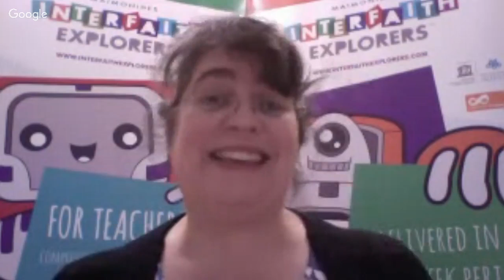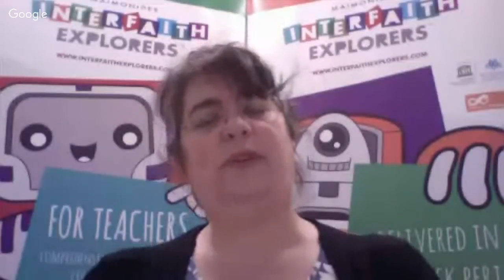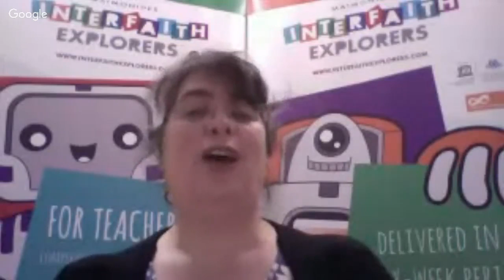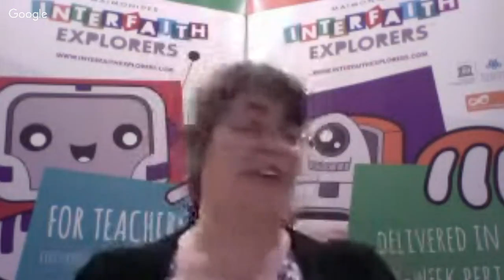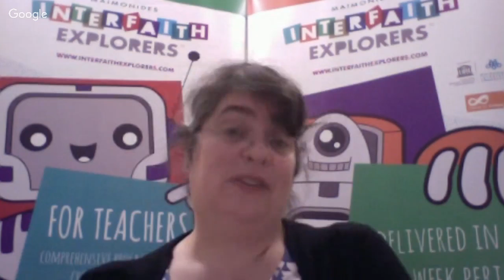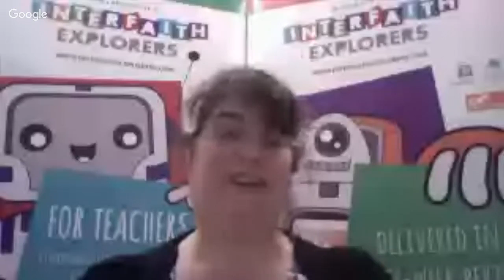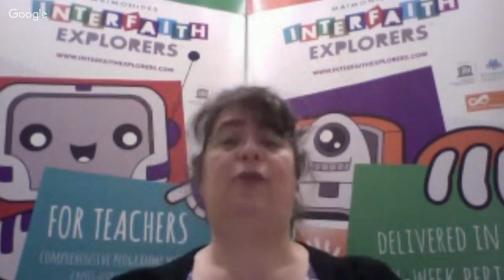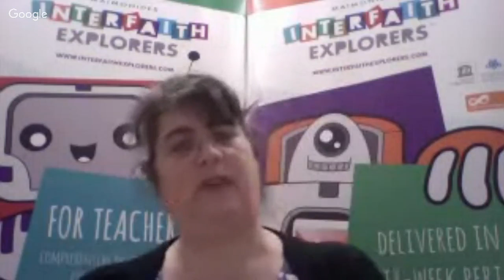RE and supporting religious literacy skills amongst your pupils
The importance of being religiously literate is increasing as globalisation has created greater links and migration between societies of different faiths and cultures.

Religious literacy is the knowledge of, and ability to, understand religion. In the British context, more people profess a post-Christian spirituality, humanism or atheism belief while Muslim, Sikh, Hindu and Jewish faith communities are increasingly visible in all aspects of public life. However, the Commission on Religion and Belief in Public Life in a recent report stated that British Society is in serious need of higher levels of religious literacy as ‘the potential for misunderstanding, stereotyping and oversimplification based on ignorance is huge – and schools have a big part to play in putting this right’.

RE teachers often understand religious literacy just in terms of young people knowing about the major religions, but according to OfSTED (RE: Realising the Potential), RE lessons often fall well short of being inspiring, even effective, particularly lower down the age range where the teaching via a ‘list of religions’ approach has been more common.

Consequently, this webinar will provide practical advice and guidance on:
· How RE can help aid the development of religious literacy skills in pupils;
· How to approach religious literacy learning so that pupils are equipped  with the skills to conceive, discuss and engage with religious subjects that they are being taught;
· Why religious literacy should also be viewed as a set of skills supporting an attitude of humility, respect and curiosity;
· Practical activities that teachers can use in the classroom